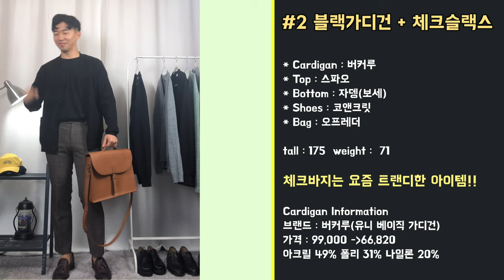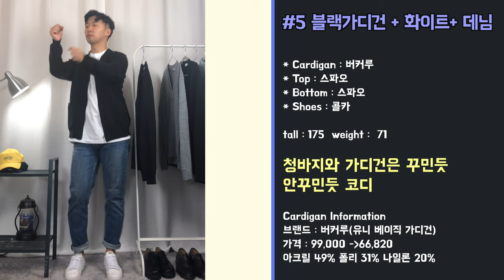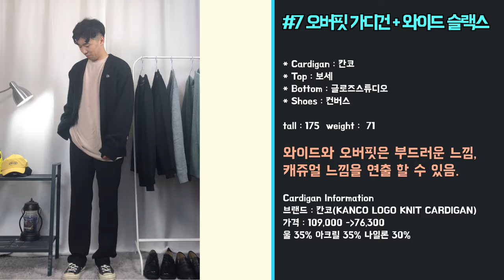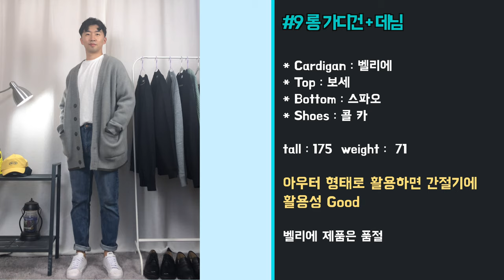언제나 활용하기 좋은 "가디건 코디 방법" 모르겠으면 이 영상 하나로 해결됩니다 (식스타일)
여름 외에는 빼 놓을수 없는 아이템 가디건 코디 방법 11가지 안내
남자분들 누구나 활용하기 좋은 가디건 코디 방법 11가지를 준비했습니다.
무난한 블랙 컬러 가디건부터 부터 포인트 주기 좋은 가디건 코디 방법을
준비했으니 재밌게 봐주세요 ㅎㅎ

이 영상은 패션웹진 스냅과 함께 합니다

1. 가디건 종류(형태) : 1:07
2. 가디건 핏 : 1:42
3. 가디건 디자인 : 2:21
4. 가디건 소재 : 2:50
5. 가디건 코디 : 3:38